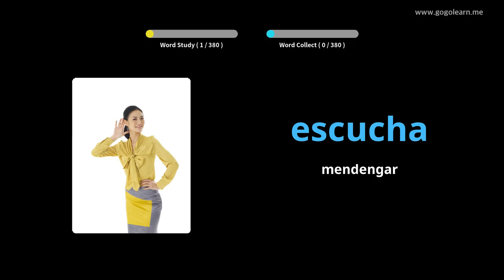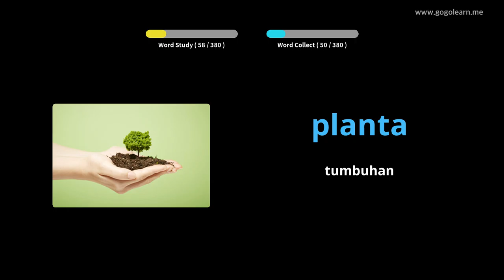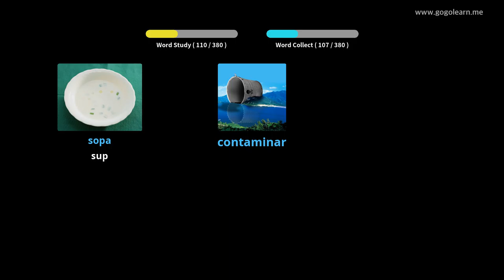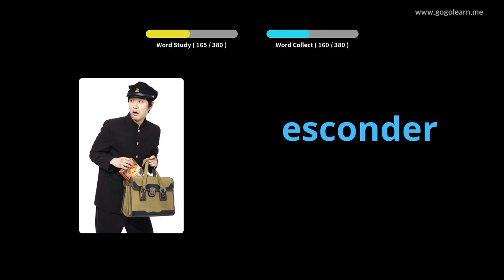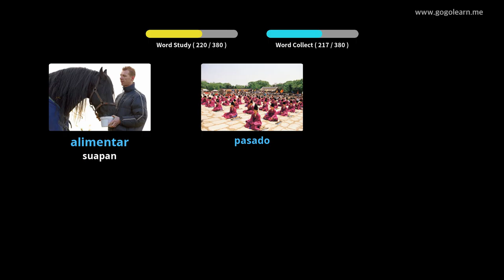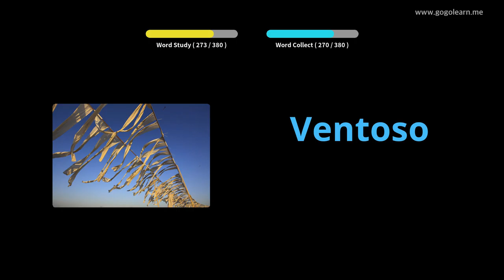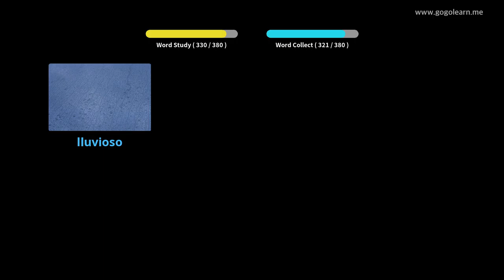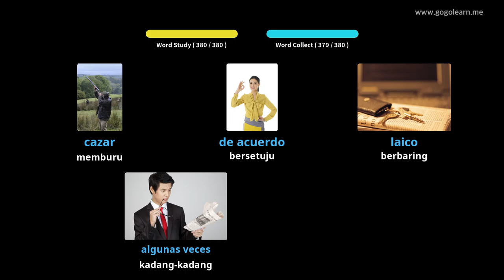Sekolah Menengah Bahasa Perbendaharaan Kata Bahasa Sepanyol 1 |Golearn